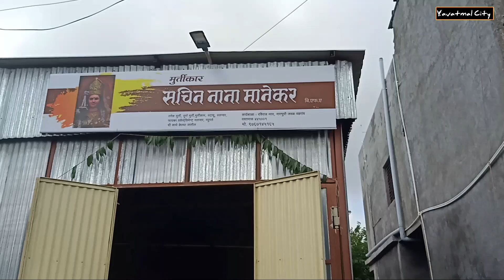Sachin Manekar || Durga Murti making 2021| navratri 2021 || Durga Idol Making || yavatmal durga devi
प्रसिध्द मूर्तिकार सचिन मानेकर यांची अप्रतीम मूर्तिकला ||Artist Sachin Manekar ||Yavatmal Murtikar || Yavatmal navratri 2020 || yavatmal
yavatmal durga devi
yavatmal city
yavatmal navratri
yavatmal murtikar
navratri
durga idols
Durga Murti making 2021 || navratri 2021 || Durga Idol Making Full Process || Making Of Durga Idol
durga idol eye making
durga mata making full processyavatmal durga devi  yavatmal navratri
yavatmal murtikar  yavatmal
ganpati  yavatmal
yavatmal city
yavatmal navratri 2020  yavatmal  ka raja
yavatmal navratri 2019  durga devi decoration  yavatmal ganpati
yavatmal navratri 2021  yavatmal ka raja 2021
durga devi murti making yavatmal
yavatmal navratri status  snehal vankar
vankar murtikar yavatmal yavatmal devi
lotus art yavatmal
durga devi yavatmal
atul jirafe amravati murtikar yelabara waterfall
yavatmal cha raja
bembla dam yavatmal
durga devi
yavatmal durga devi murtikar
yavatmal navratri utsav
durga murti
navratri yavatmal
surendra nimkar murtikar navratri yavatmal 2019 yavatmal ka raja visarjan 2021
devi decoration
yavatmal durga devi 2020 yavatmal ki durga devi murtikar
yavatmal durga devi decoration
yavatmal navratri visarjan yavatmal ganpati visarjan yavatmal durga devi 2021 navratri utsav
yavatmal navratri visarjan
yavatmal ganpati visarjan yavatmal durga devi 2021 navratri utsav
yavatmal ganpati visarjan 2021
navratri
durga devi murti
yavatmal durga devi status yavatmal durga devi visarjan